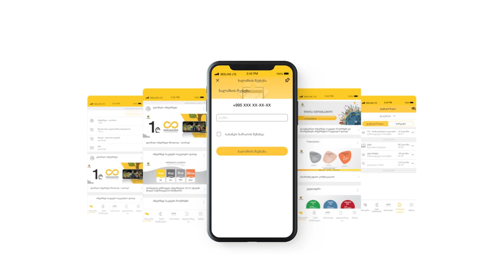ზღაპრების სამყარო/World of fairy tales/Мир сказок (გადაცემა 2)